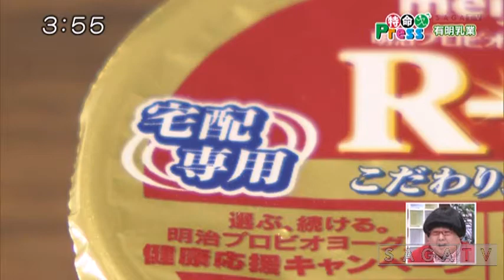有明乳業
佐賀の有明乳業です。R-1ドリンクタイプ・R-1食べるタイプをお届けします。